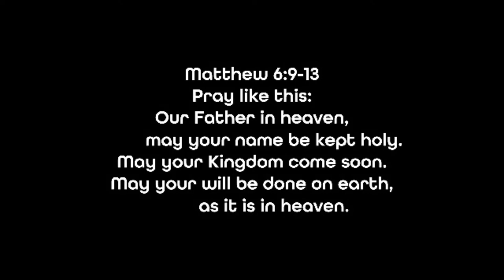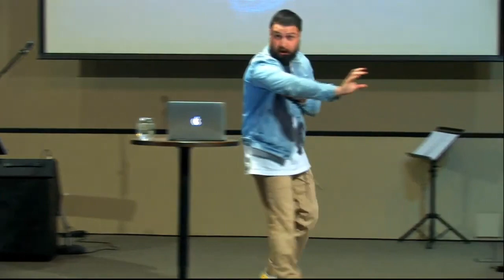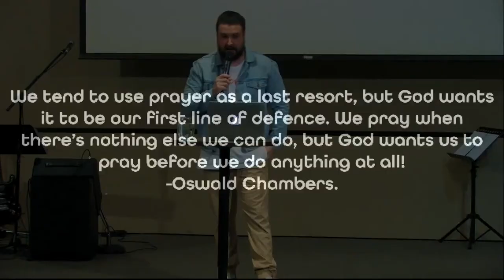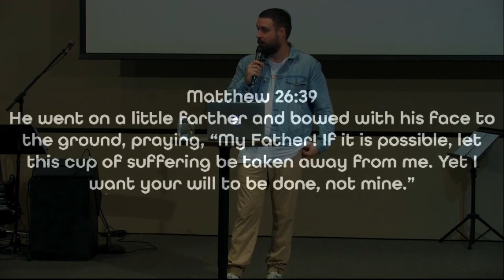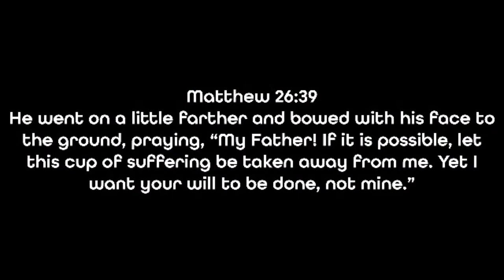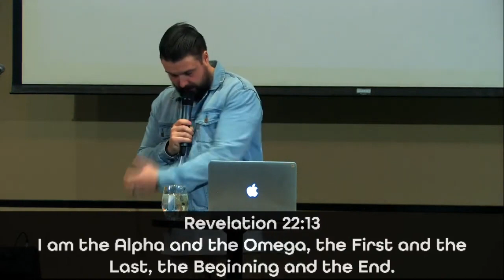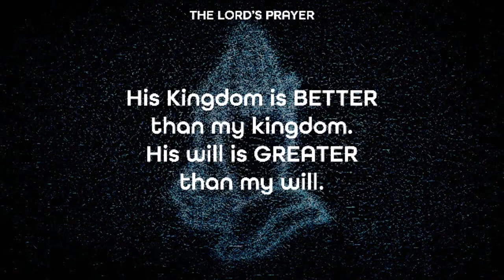Your Will - Dustin Bennett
Pastor Dustin shares a new message called YOUR WILL. This might be the most dangerous prayer you will ever pray. When we pray YOUR WILL NOT MINE, we give up control of the future and place it in God's hands. This is the second message in a series called "The Lord's Prayer".